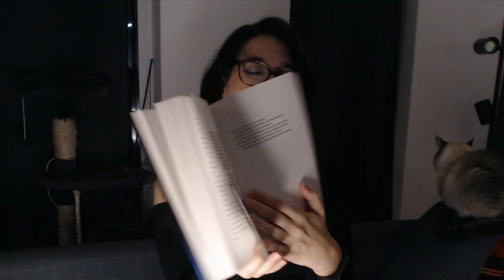Todo vuelve, de Juan Gómez Jurado | RESEÑA